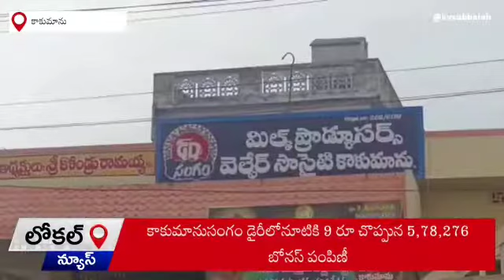కాకుమాను సంగం డైరీలోనూటికి 9 రూ చొప్పున 5,78,276 బోనస్ పంపిణీ..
Video from kV Subbaiah